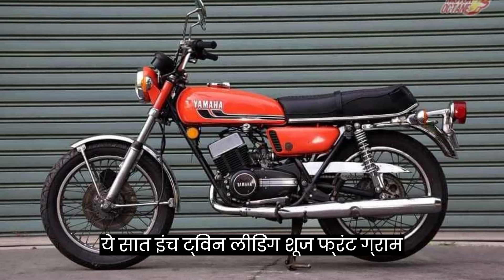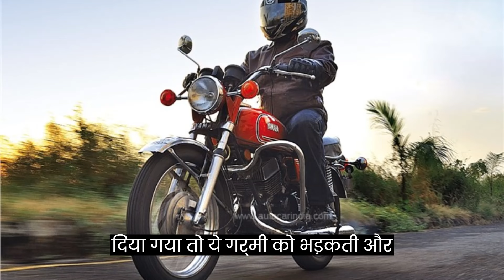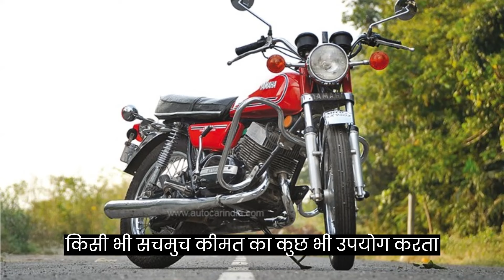Yamaha RD350: Ek Puraani Yaadon Bhari Bike Ki Kahani - Performance, Samasyaayein Aur Punarsthapana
Bhaiyo aur beheno, aaj hum baat karenge Yamaha RD350 ki, jo hai ek purani yaadon ka teer. Jaise hi power on hoti hai, RD350 ek aise mehsoos hoti hai jaise ki kai bhagte kutte bandhan se azad ho gaye hon.

Kya hum sab log nahin chahte ki hum samay ki dor ko peeche karke purani yaadon ko dohra sakein? Waise, humein ek tareeka mil gaya hai samay ki dor ko peeche karne ka, aur aapne tasveeron se shayad pehle hi samajh liya hoga ki hum kis bare mein baat kar rahe hain. Agar aapne nahin samjha, toh yeh hai Rajdoot RD350. Jab main is stocky bike par baithta hoon, toh mujhe 20 saal purani biking ki yaadon mein pahuncha diya jaata hai.

Escorts Group ne 1983 se lekar 1990 tak yeh bahut hi vishesh prakar ka sheheri commuter hathiyaar Bharat mein chhoda. Bike ne ek saat-port do-stroke parallel-twin engine ka upayog kiya tha jo reed valves aur ek chhah-speed gearbox ka istemaal karta tha - yeh poori tarah se anjaan tha aur us samay bilkul khatarnaak pratit hota tha. Bharat mein iski dauraan, RD ko do version mein becha gaya tha - High Torque (HT) aur Low Torque (LT). HT 1983 se 1985 tak bana tha aur dono silencers ko ek flat-end vyavastha mili thi aur exhaust note ko ek tezi se kheladiyon jaisa sporty grunts mila. LT ko 1985 se lekar 1989 tak utpaadit kiya gaya aur yeh achhi fuel economy ke uddeshya mein 27bhp ka samarthan pradaan karta tha.

RD ke racing genes hamesha use performance racing junkies ke liye pehla chayan banate rahe hain aur kai ghatnaon mein sone ki medaliyan laane ke liye spotlight chura liya. Aap yahan dekh rahe bike par vishesh punarsthapana ki gayi hai aur vishesh roop se splandid stock look ko bachane ke liye kai prayas kiye gaye hain. Yeh saath-inch twin leading shoe front drum brake ko bhi sambhaal leti hai jo rider ke liye vishwasniya seemaon mein apne aap ko rokne ki yogyata mein asamarth tha. Aaj bhi kayi bike premi maante hain ki hava se thandha hawa ke saath RD350 Bharat ki saari do-stroke motorcycle mein sabse achha hai.

Saddle par ek baar, aap jaldi se bike ke asli size ko mehsoos karenge aur yeh chhoti chhoti baatein hain jo performance-riding anubhav mein gehraai jodti hain. Aur upar se 143kg plus fuel aur tel ke bojh ke saath, yeh ek bike hai jo zameen par lagti hai aur aapko idhar udhar nahi phenkti, agar sahi tyre lage hue hain. Wide-angled handlebars aapke haath ko bina koshish kiye dhoond lete hain aur peeche ki taraf jhukav wale ride ne ise kuchh achhe flickability pradaan ki hai, aaj ke front-biased machines ke jaisa bilkul nahi. RD apne line ko avishvasniya roop se banaye rakhta hai, chahe kai modon ke maadhyam se guzar jaaye, aap mein soye hue Rossi ko jagata hai. Chhah-speed gearbox ek-down, paanch-up shift pattern ke saath bhut achhe tarike se gear kiya gaya tha aur yeh bike highway blasts ko handle karne mein utna hi achha tha jitna ki urban traffic mein crawling speeds ko.

Koi shak nahin hai ki RD par chhote spin ko chalana bas aapko koodne ke liye chahiye. Chalne ke baad, aapko 347cc ke motor ka uttar dene mein ek second ki der mehsoos hogi lekin jaise hi power on hoti hai, yeh ek aisa lagta hai jaise ek pack bhagte huye kutte azad ho gaye hon. Tareeka jis se yeh twin-cylinder two-stroke beast apne 8500rpm red line tak kaise haunkta hai, yeh behad hairat angaiz hai. Jab RD maniac power band ko hit karta hai, aur aap mehsoos karte hain ki sab 30 ghode aapko kheench rahe hain, aapka dil sach mein ek pal ke liye ruk jaata hai phir aapke dimaag ko kehta hai ki yeh chalta rahe. Pull itni tez hai ki aap mehsoos kar sakte hain ki aapke tendons aapke kohinoor ko saath rakhne ki koshish kar rahe hain. Galati mat karna, ek stock form mein RD khatarnak taur par tez ho sakta hai. Yeh 60kph mein 3.55sec mein pahunchta hai aur sirf 8.12sec mein 100kph tak koodta hai, phir ek stock speedometer par 150kph tak pahunchta hai - jo ki samay par har do-stroke motorcycle ko road par mazaak bana deta tha. Agar is motorcycle ke paas gharelu glands hote, toh yeh shayad performance se pasina chhodta.

 sabse bada karan tha - agar tezi se yaatra kar rahe the, toh samay par rokne ki asamarthta.

Kuch saal pahle, RD diehards ne apne machines ko kaise punarsthapit karna hai aur internet ke madhyam se gyaan ko phailana bhi seekh liya. Sadsyon ko apne apne maslaon se bahar nikalne mein madad karte hain. Jab bike ke prakritik doshon ko samjha gaya, samjha gaya ki is bike ko